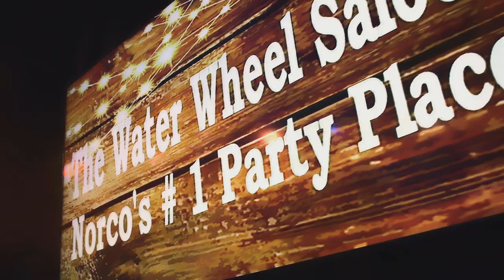The Water Wheel Norco Promo Video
Promotional video for the Water Wheel located in Norco, California